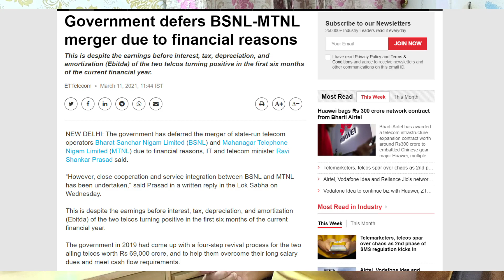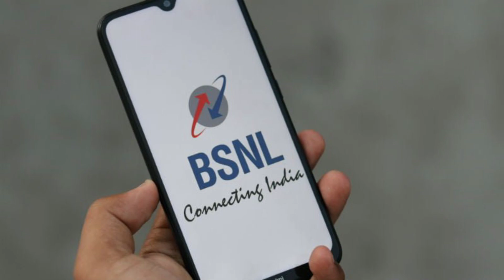BSNL MTNL Merger Cancel News | MTNL Service Shutdown in India | MTNL बना डूबता जहाज